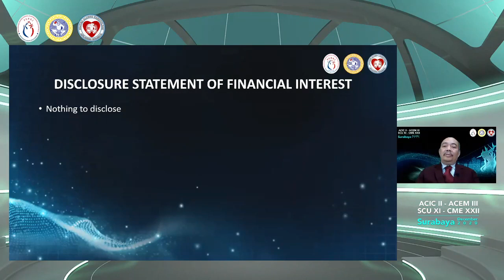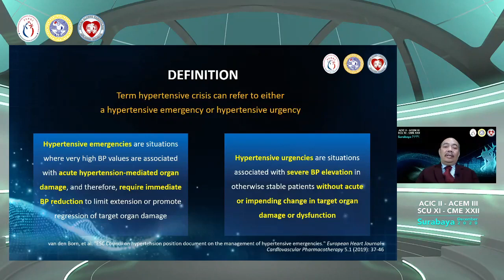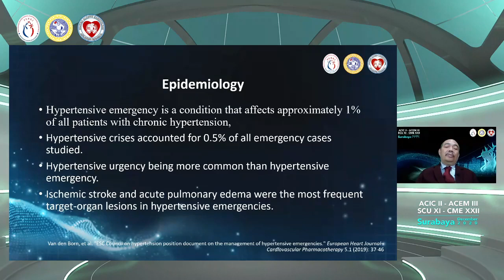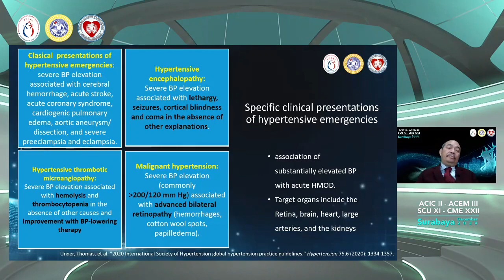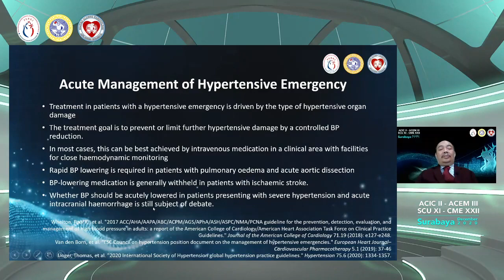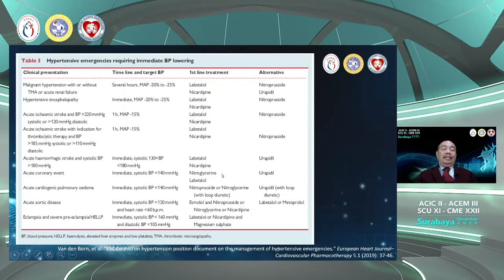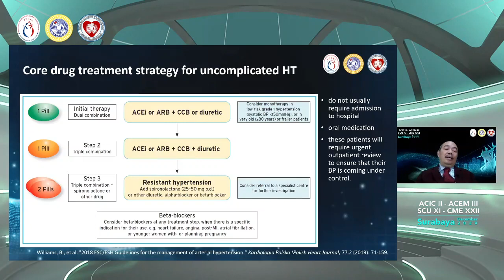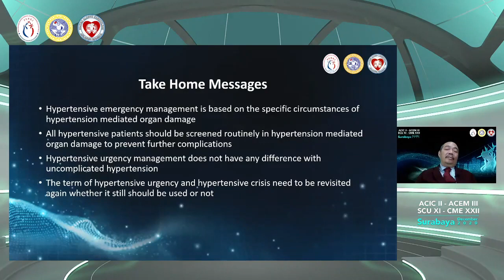Vr 1 Dr Budi Arief Waskito, MD, FIHA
Hypertension Crisis Management